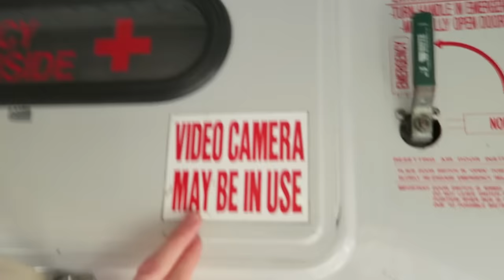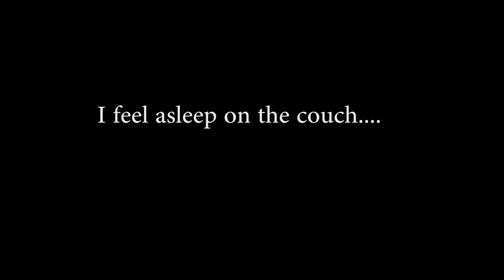WE GOT THE BUS!!